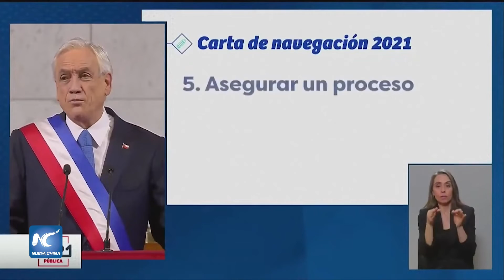Presidente chileno en últimos meses de mandato combatirá COVID-19 y asegurará proceso constituyente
El presidente de Chile, Sebastián Piñera, afirmó el martes que en los nueve meses que le restan de mandato se enfocará en enfrentar y superar la pandemia del nuevo coronavirus y asegurar el proceso constituyente que concluirá con la redacción de una nueva Constitución.